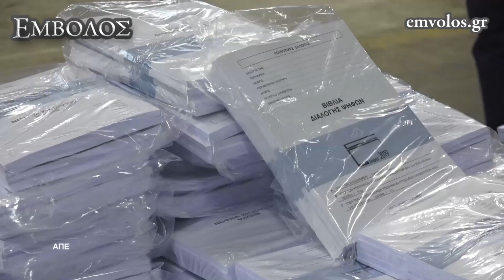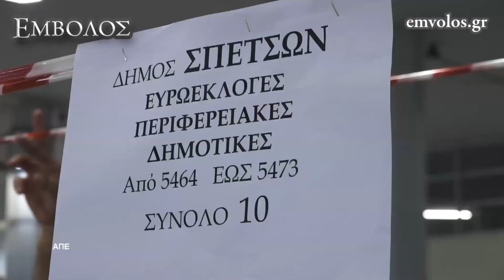Η προετοιμασία για τις ευρωεκλογές